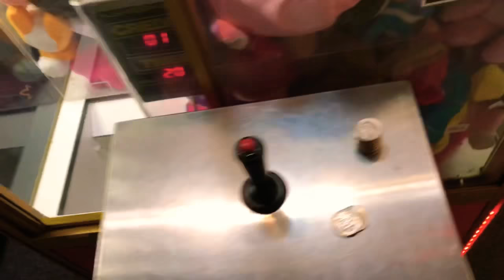Claw machine challenge (($5 Challenge))